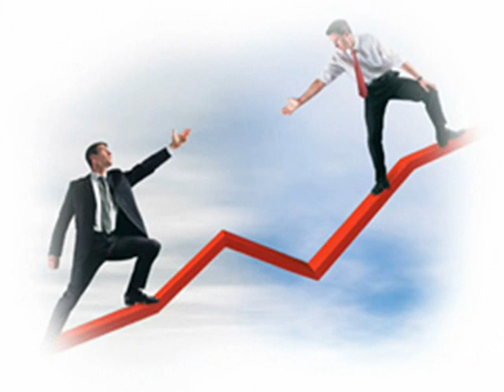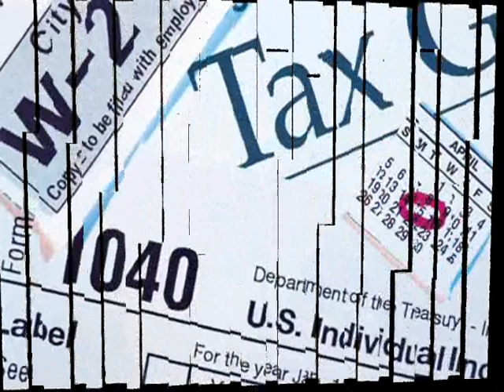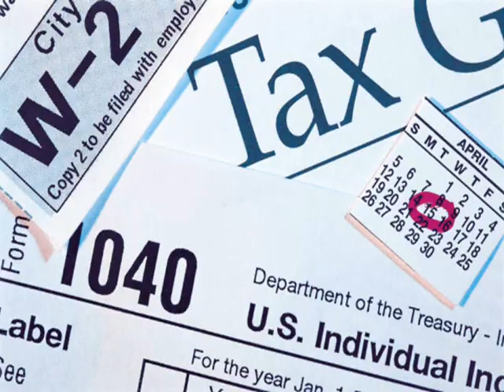profit by investing in real estate tax liens